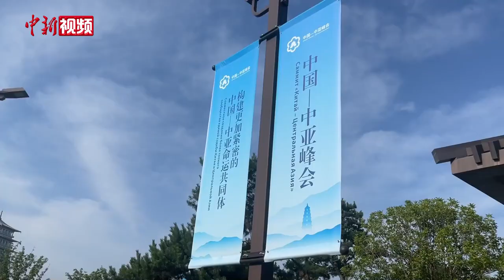【小新的Vlog】中国—中亚峰会成果揭晓 现场直击六国元首共见记者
这几天，可谓全球目光聚焦千年古都西安，为期两天的首届中国—中亚峰会5月18日开始在西安市举行。这是中国同中亚五国建交31年来，六国元首首次以实体形式举办峰会，也是今年中国首场重大主场外交活动，受到海内外高度关注。5月19日，中国—中亚峰会签字仪式和共见记者活动在西安国际会议中心举行。活动现场有哪些细节值得关注？现场的外国记者们又对此次峰会有哪些期待？跟着我的镜头，带你直击六国元首共见记者现场！